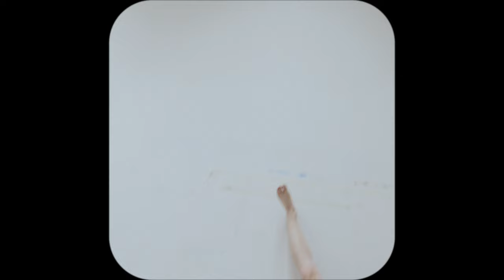Alexandra Feusi - Hello Sunday (Official Video)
Painter, DJ & musician Alexandra Feusi, a Swiss-Polish artist based in Vienna makes her debut on Iptamenos Discos with her debut single “Hello Sunday”.

The second release in the recently launched single series for Iptamenos Discos, the track falls somewhere between disco, indie dance, house, and electronica and features melancholic vocals which contrast with an upbeat and joyful melody and a bouncy and energetic bassline, creating an atmosphere that blurs the line between happy and sad and leaves the emotional meaning and intention of the song up to the interpretation of the listener.

The song was written in Vienna in April 2020 and was born out of heartbreak and loneliness. Feeling a deep sense of isolation due to the borders of her home country Switzerland being closed and her flatmates having left to be with their families, Alexandra felt trapped within the situation with no means of escape, how a bug must feel when they have flown into something they cannot flee from.

“Hello Sunday” was created to process this peculiar predicament she found herself in and found relief after subsequently reflecting on this feeling and finding humour in the fact that in a moment of despair she somehow found herself strongly resonating with a bug. She came to the realisation that it is easy to forget that no one is special or alone in these feelings, even if you feel as if you are “the only bug in a world of bugs”.

Alexandra is currently studying at the Kyoto University of Art and Design, and the cover artwork incorporates her paintings. Alexandra talks about how both her music and art have the same origin, both are art and are equally important, serving as inspiration and energy for each other.

“Hello Sunday” will release via Iptamenos Discos on digital and streaming platforms on the 17th of October 2023 with the original mix and an instrumental version.

Artist: Alexandra Feusi
Title: Hello Sunday
Label: Iptamenos Discos
Release Date:  October 17th, 2023
Formats: DLD / STREAM
Cat No: ISI002
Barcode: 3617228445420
Written By: Alexandra Cristina Feusi

Video directed & edited by Jakob Kubizek and Rober Oberzaucher.